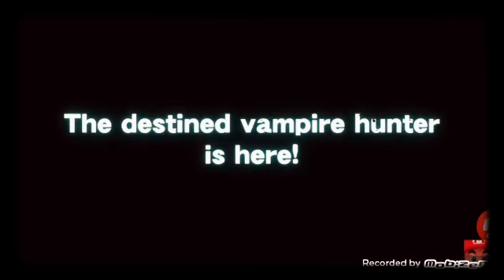Smash Bros Ultimate - Simon Belmont and echo fighter reveal trailer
Castlevania

ALSO LUIGIS DEAD